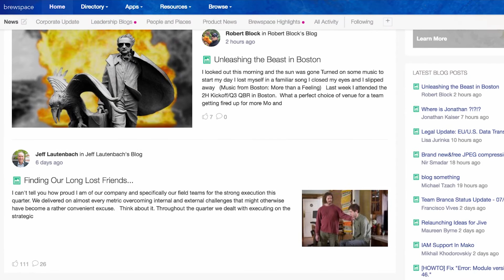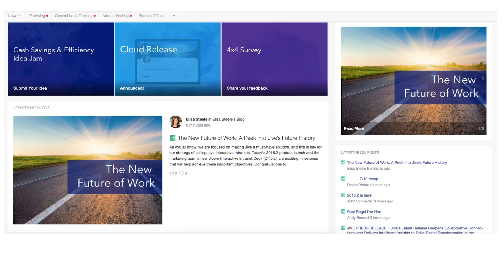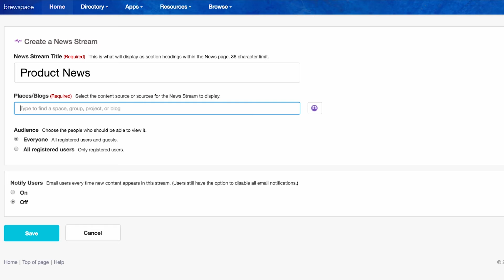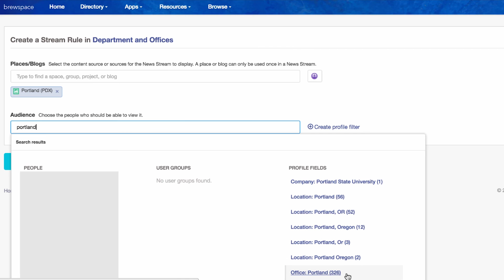Jive Tips & Tricks: How to Create News Streams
Jive Software's Sr. Enterprise Community Manager, Kosheno Moore, shares how to create and curate custom news streams in your Jive intranet instance.